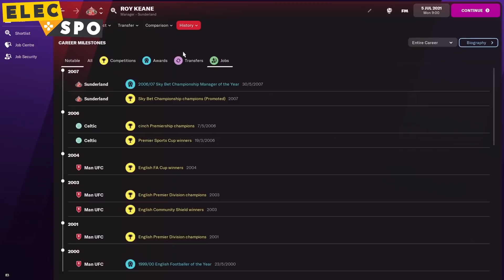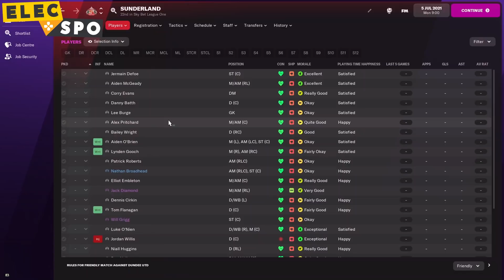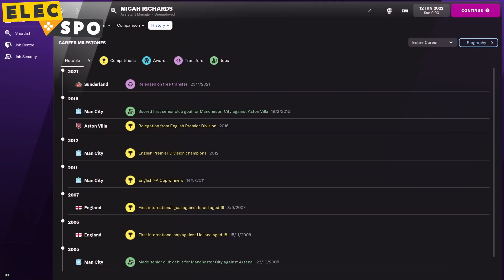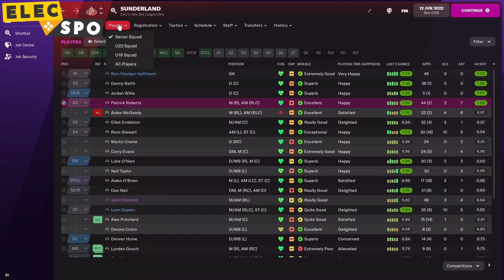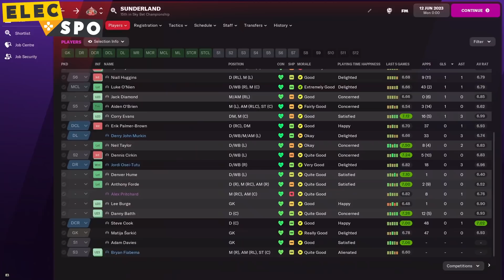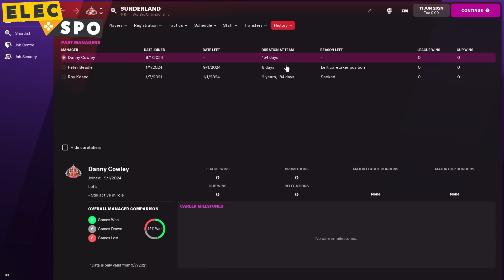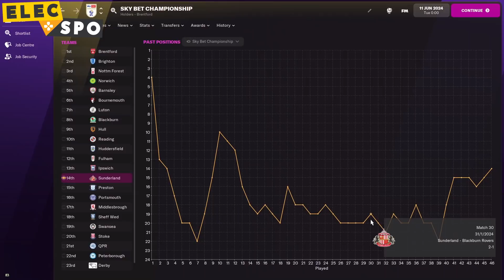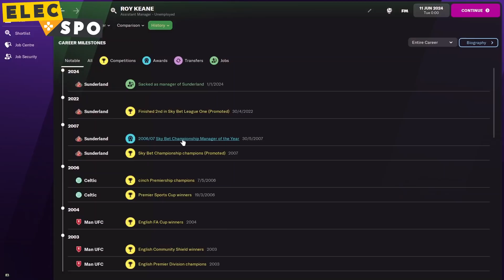What If Roy Keane AND Micah Richards Join Sunderland? Football Manager 2022 Experiment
Roy Keane is being heavily linked with a return to Sunderland, but what if his Sky Sports partner Micah Richards joined him there?